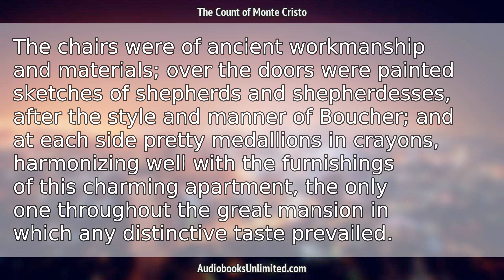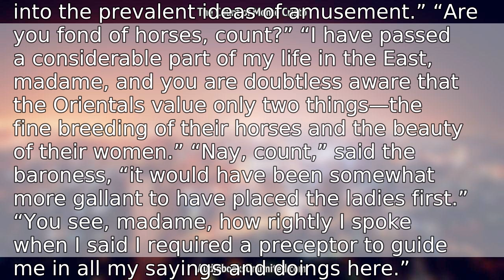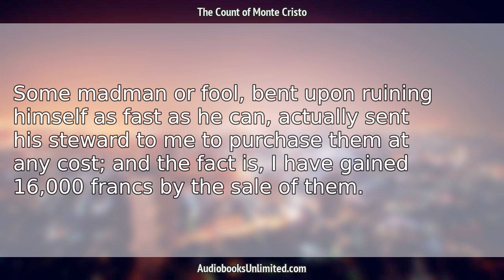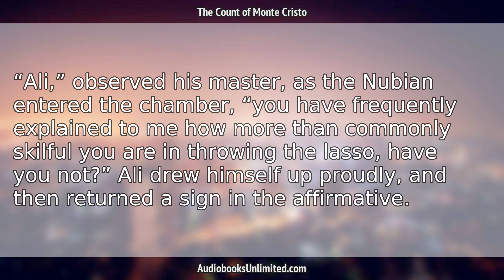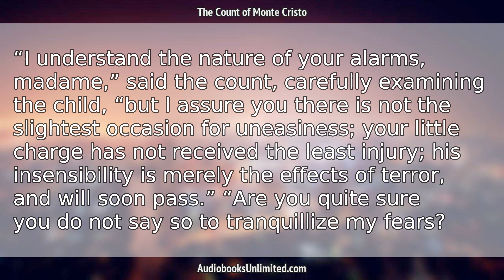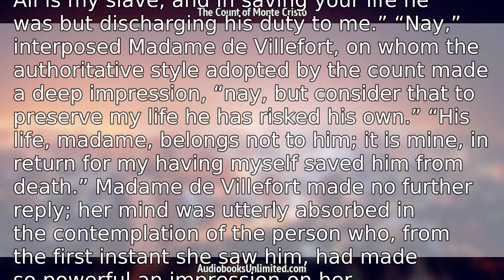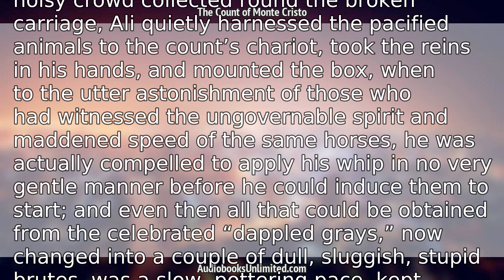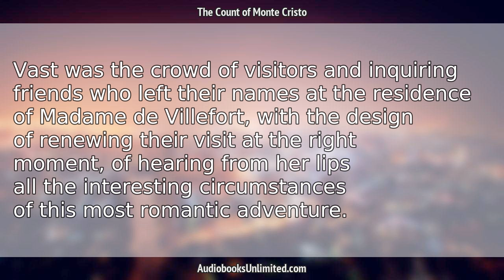The Count of Monte Cristo Audiobook Chapter 47